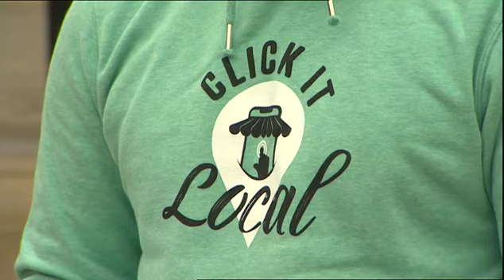Towns Budget - BBC Look East TV News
Independent businesses in the East are coming together on a virtual high street to try and  expand. But also, I asked them what they wanted to see from this year's budget.